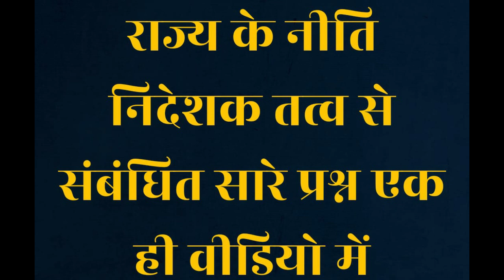Polity by Nexus GS